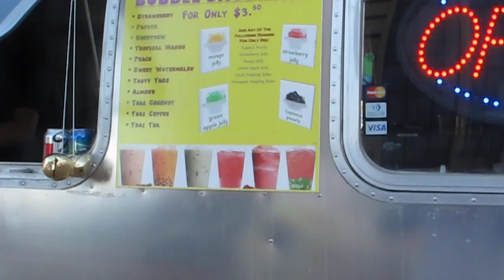Austin, TX - "A Touch of Fire THAI" - Trailer FOOD Park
TAGS: Austin Texas Thai Food Trailer Truck Cart Vendor Mobile Authentic Asian Park Downtown 78701 TX Good Best Cheap Price